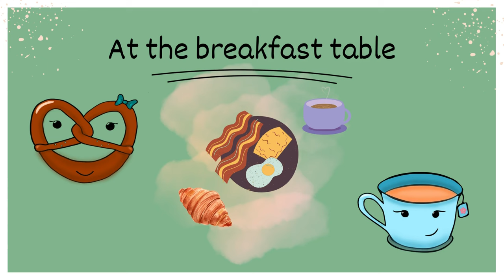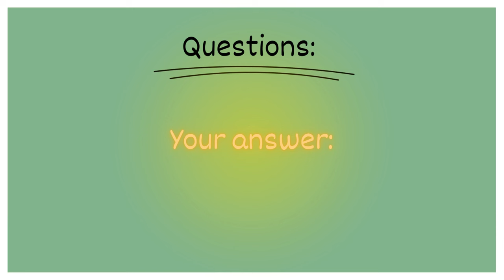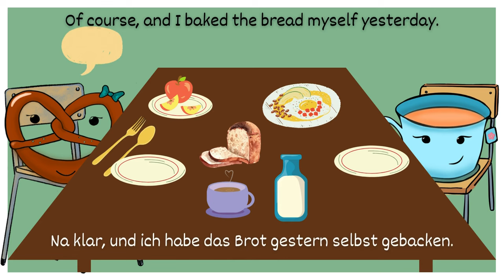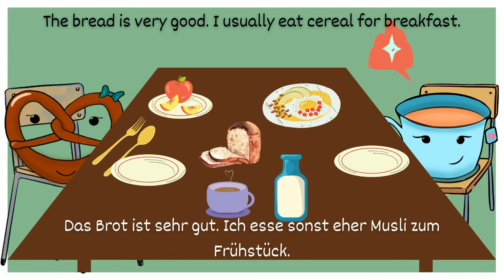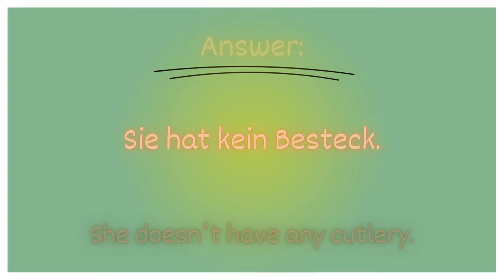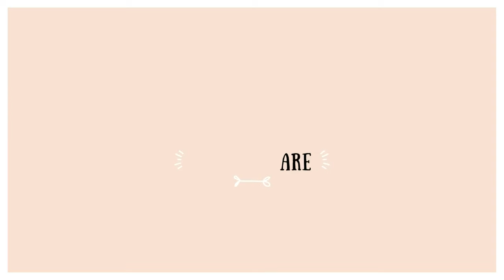Realistic Conversation | At the Breakfast table | Learn German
Hi everyone!
Let me introduce you to Pretzel and Tea cup - these two will guide you on your adventure to learn some German!
In this video you are going to hear a realistic conversation at the breakfast table. Listen and see which of the questions you can answer afterwards.
Let me know what kind of videos you would like to see in the future!
Also if you like, let me know where you are from in the comments, as I find that super interesting!

Ciao Kakao!